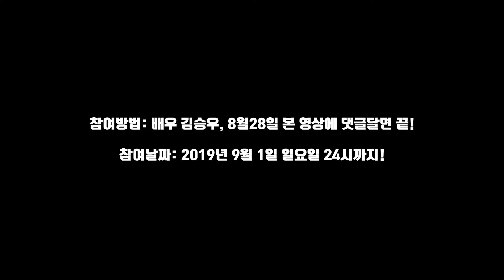미션하러 와서 촬영장 다 때려부신 김승우 ㄷㄷ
배우 김승우의 랜덤볼 티배팅 기부 미션!

김승우는 기상천외한 언빌리버볼 미션에 놀라고 이제까지 미션 실패가 없었다는 것에 긴장한다.
그리고 두산 베어스 최주환의 깜짝등장?! 놀라운 미션의 결말과 훈훈한 그의 미션 소감까지..
이 모든 것이 궁금하다면 영상에서 바로 확인하자!

댓글달고 야구장티켓 받아가자~~!
안녕하세요!언빌리버볼 두번째 이벤트가 찾아왔습니다😁

⚾배우 김승우 댓글 이벤트!⚾

본 영상에 댓글을 달아주시는 분들 중 한분을 추첨하여 바로바로! 두구두구두구두구🥁

“KIA vs 두산 9월13일 잠실 홈경기 테이블좌석4장”을
드립니다~~!! 와우 Vㅔ리굿👍🏻👍🏻

참여방법: 배우 김승우, 8월28일 “본 영상”에 댓글달면 끝!

참여날짜: 2019년 9월 1일 일요일 24시까지!

당첨자 발표: 2019년 9월 3일 화요일

많은 참여와 기대 부탁드립니다❣
언빌리버볼에서 당첨자를 기다리고 있습니다~~🙌🏻🙌🏻

언빌리버볼 다른 선수 이전편 보러가기